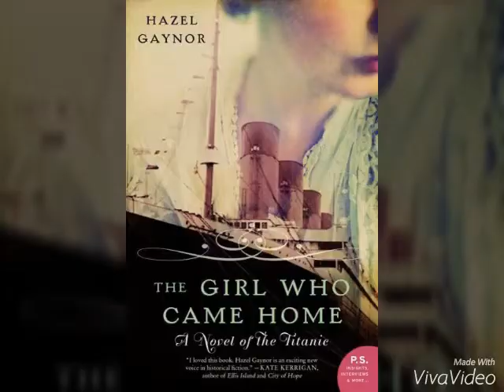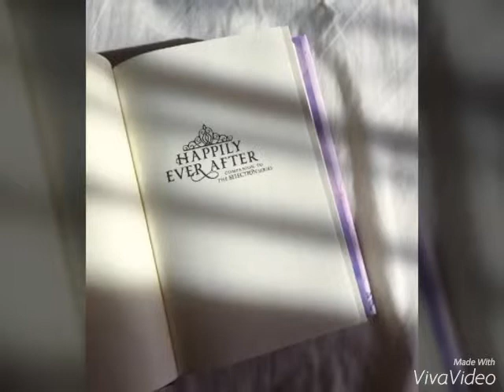ROMANTIC HOME:Historical Romance-Romantik Kitaplar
Romantikevim.com